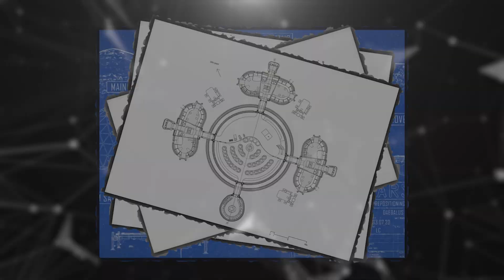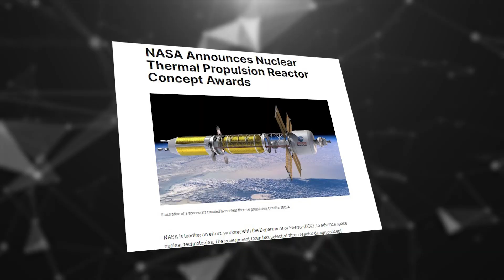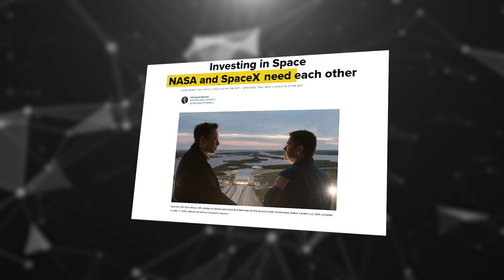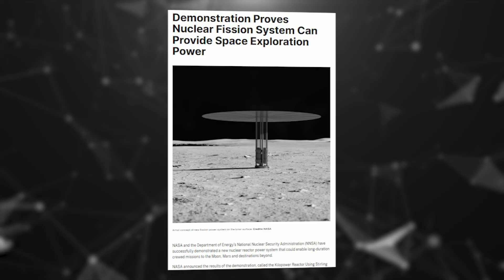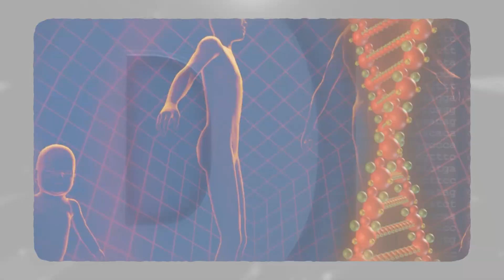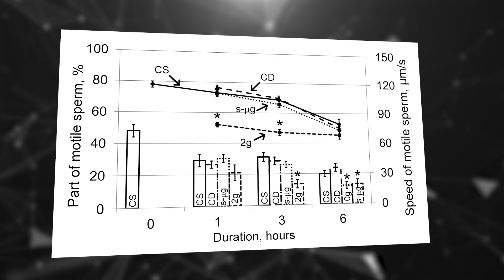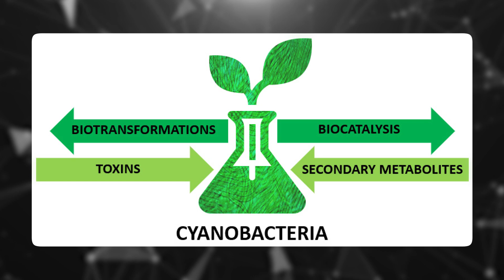The Unpleasant Reality of SpaceX and NASA's Mars Colony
With plans for a colony on Mars, NASA and SpaceX are facing many challenges. This video will explore the challenges of colonizing Mars, and how NASA and SpaceX plan to overcome this challenge and make it happen.